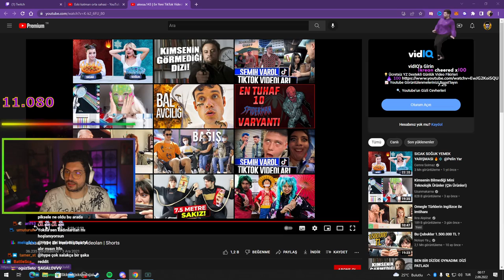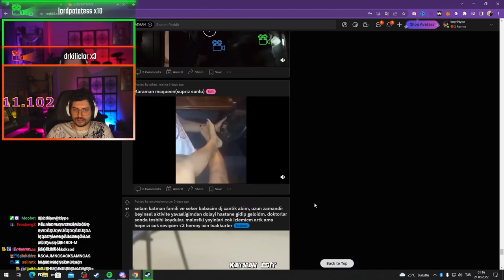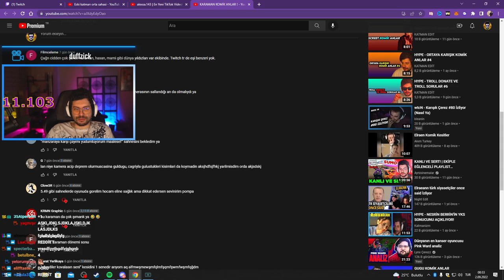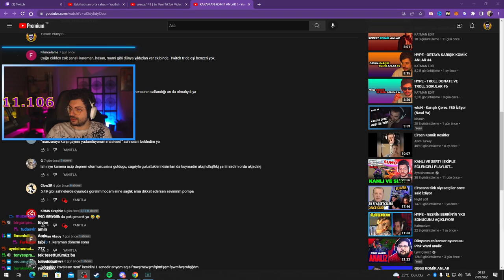HYPE | KARAMAN KOMİK ANLAR ! VİDEOSUNU İZLİYOR! | KATMAN EDİT